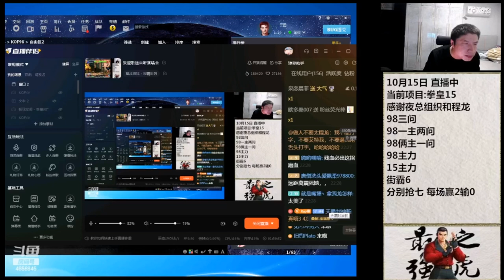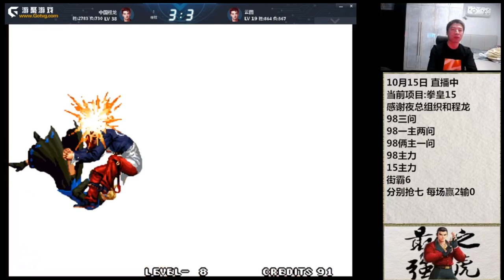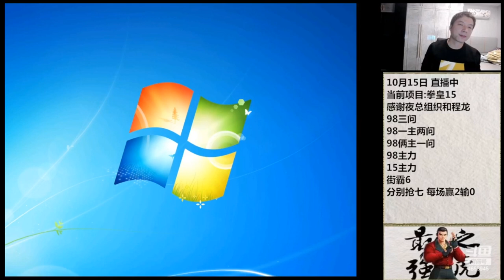KoF 98 - Cheng Long (程龙) Vs Licheng (立诚) - 抢 7 赢 200 输 100